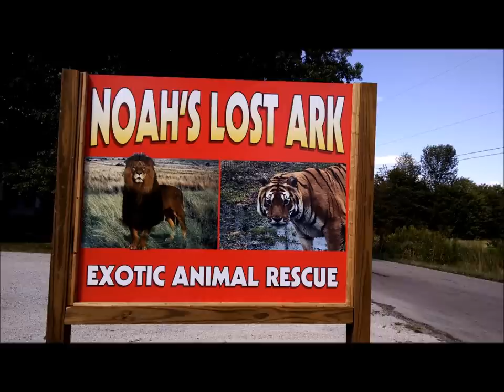The Sad Story of Benji the Bobcat Q&A answered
I'm sorry this is such a long video.  I felt it was important to share with all of you everything that has been going on and also to share interesting facts about Benji throughout his life.  He is a special cat that impacted my life in a positive way, and the lessons I learned from Benji I will never forget.  Towards the end of the movie we get to see Benji also.   Please hit the thumbs up button if you liked it, and I hope you guys will stay with me in my new journey in videos which will be coming up very soon.  Please feel free to keep sharing Benji videos.  I see many super cute videos from when Benji was just a baby with very little views and I think those are the most cute videos you can see.   Thank you for all your support throughout the years, but we will continue, and everytime I visit Benji I will always have my camera with me to film him.

Thank you so much to Noah's Lost Ark for doing such a wonderful job with Benji.  The people there are just awesome and so good with Benji.  Thank you.  and please make sure to stop at Noah's Lost Ark if you are ever in Ohio.

Please visit Noah's Lost Ark.  It's a great place to spend the day with the family. they have a petting zoo also.  Many lions, tigers, Bears, primates. small cats. and hundreds of other animals.  Make sure to mention Benji when you go.